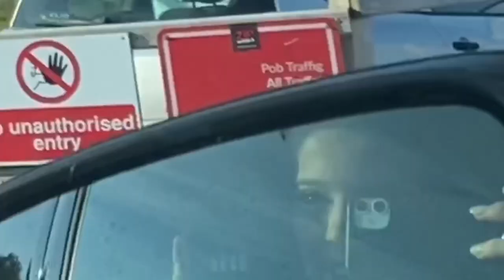WALES VLOG ❤️ EMILY MONKS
Hi Guys and welcome to my video!!! 💓

I hope you guys are HAPPY and HEALTHY. 💘🌈🦋
I hope you’ve all had an amazing day at home with your families and pets! ✨💓

Emily J Monks ✨